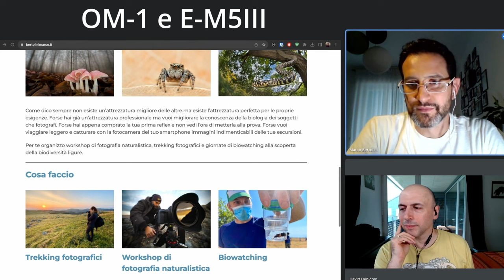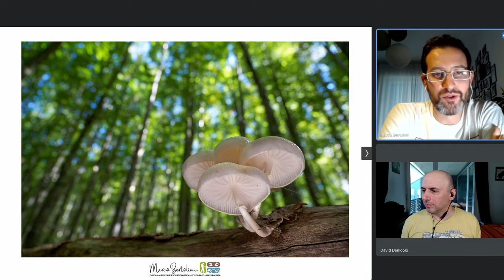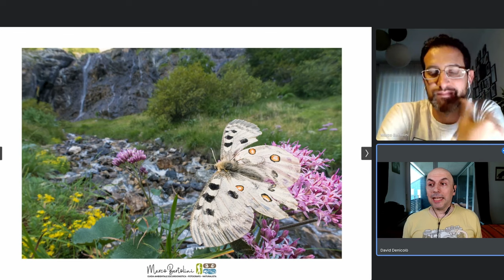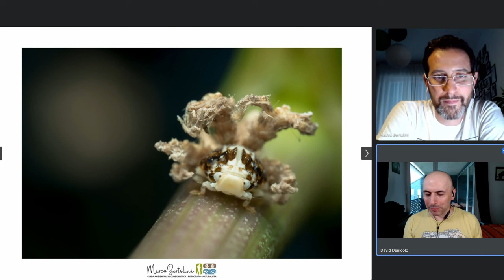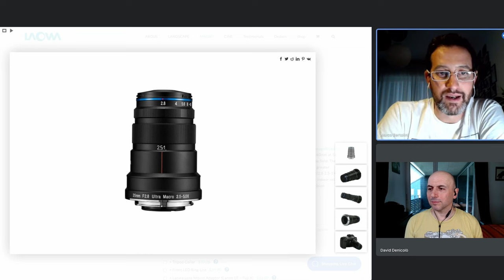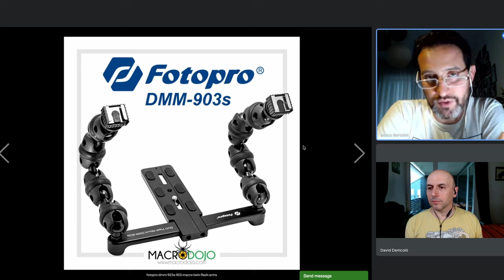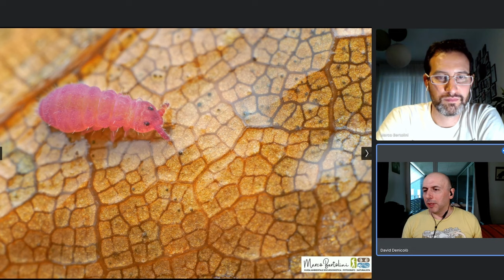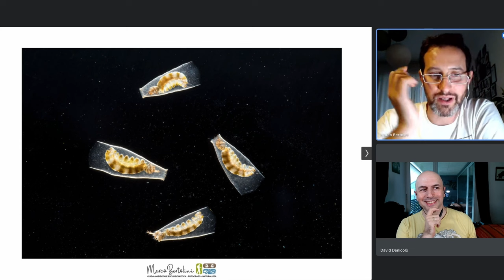Micro4/3 Fotografia naturalistica con Marco Bertolini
Marco Bertolini é guida ambientale escursionistica abilitata per la Regione Liguria e fotografo naturalista

00:00 - Intro
00:06 - Marco Bertolini
01:18 - Micro 4/3
02:17 - La fotografia naturalistica di Marco
03:20 - Fotografia naturalistica ambientata
04:33 - Divulgazione ambientale
05:31 - Macrofotografia
07:30 - Oktoberfest
09:01 - Un alieno invasore
10:44 - Ragno puccioso
11:47 - Obiettivi Macro
13:45 - Scatto singolo e diaframma chiuso
15:10 - Gommosa alla fragola
16:43 - Flash
18:44 - Bracci per flash
20:18 - Utilizzo sul campo
21:14 - Diffusori
22:00 - Corredo micro 4/3 sempre pronto
24:43 - Spaziale!
Foto in copertina di Marco